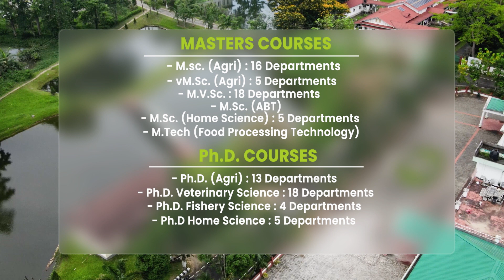Assam Agricultural University at a glance